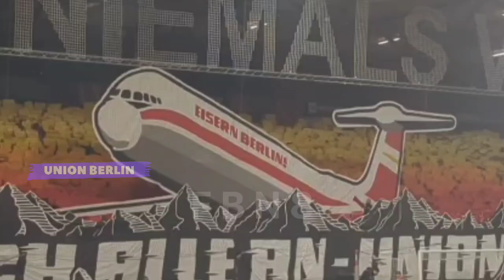Union Berlin-Fans 🔴⚪ Show Spectacular Choreo at Stadion Alten Försterei | Union Berlin - Malmo (1-0)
EUROPE CONFERENCE LEAGUE 🏆

Union Berlin vs Malmo FF (1-0)

Union Berlin Fans Action at Home, Stadion An Der Alten Försterei with spectacular Choreo for supporting Union Berlin Team.

Union Berlin Fans Have a Party, after Win against Malmo.
There is Fantastic Atmosphere in that Stadium.

Amazing